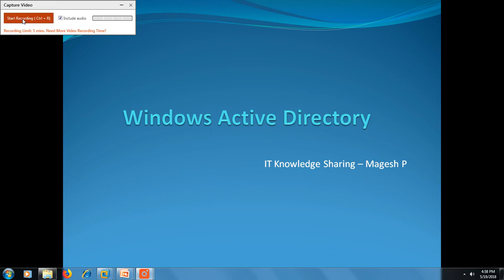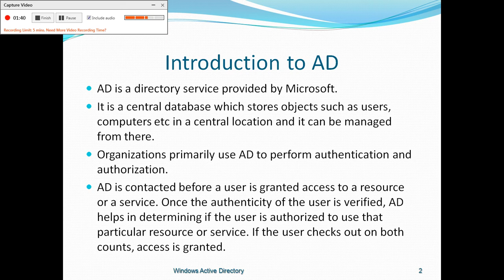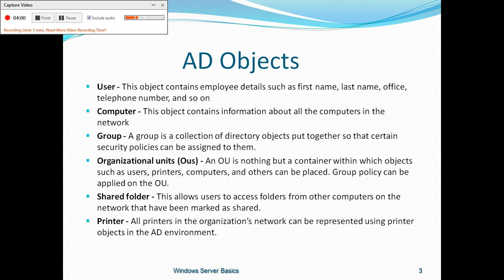What is Active Directory in Tamil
Active Directory in Tamil